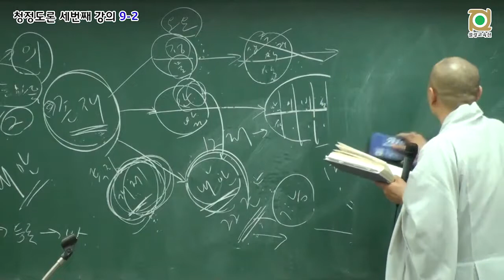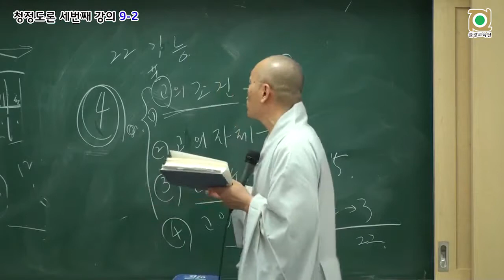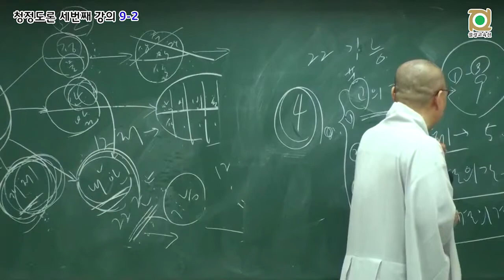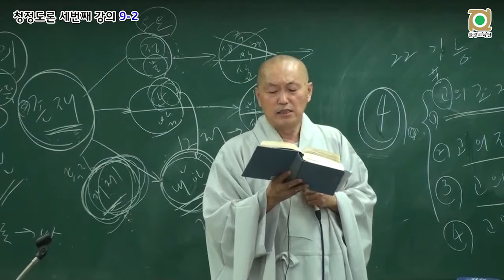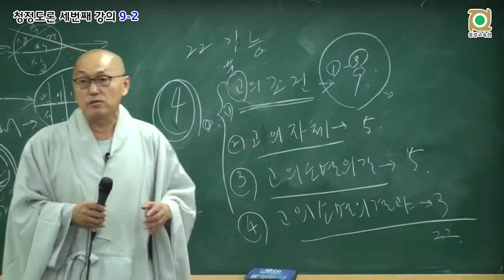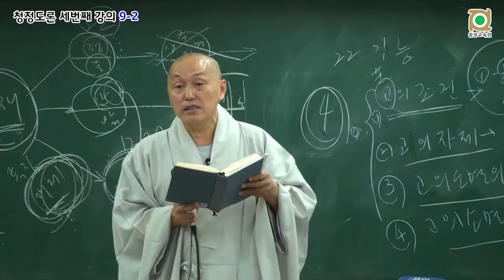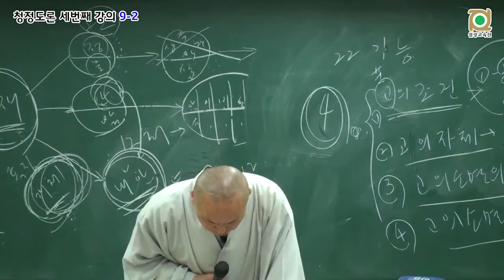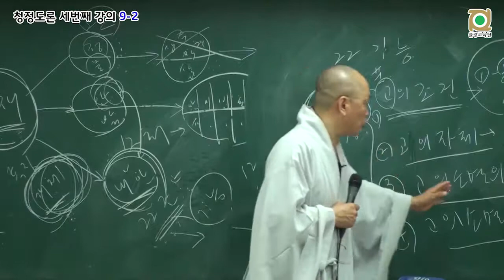각묵스님 청정도론 133 - 제2권 p529 Vis.xvi.1 제16장 기능(根)과 진리(諦)